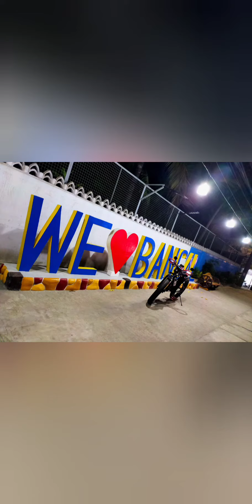Night Cycling is L❤️vE 🚲